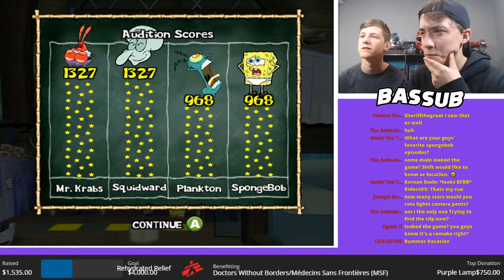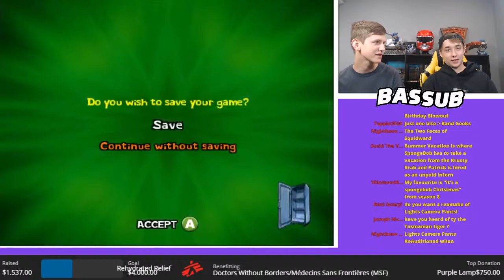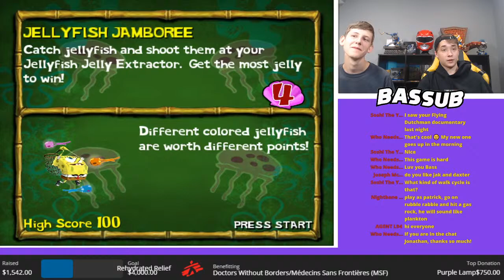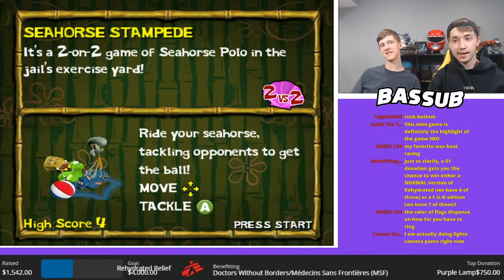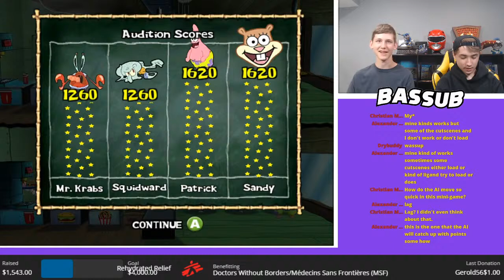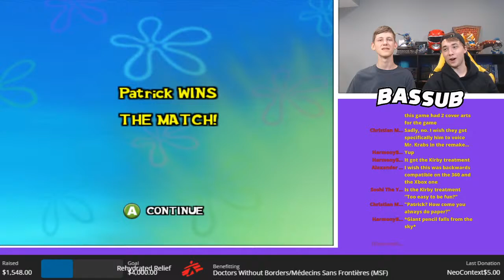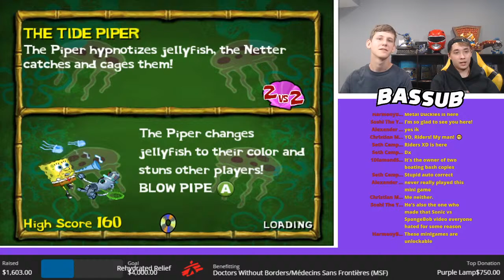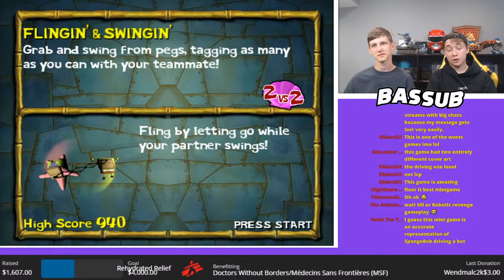Rehydrated Relief! Lights Camera Pants!